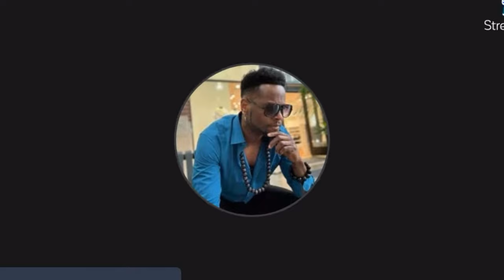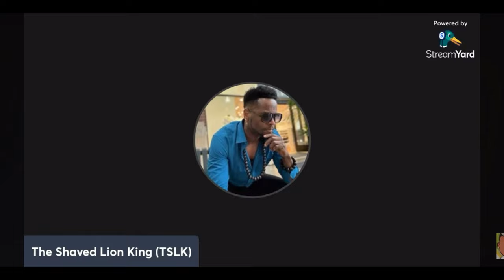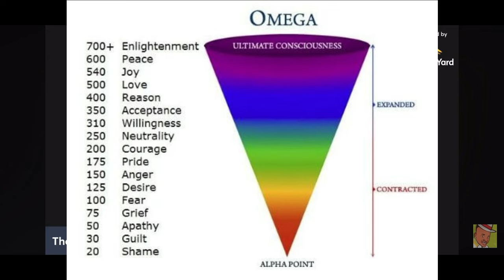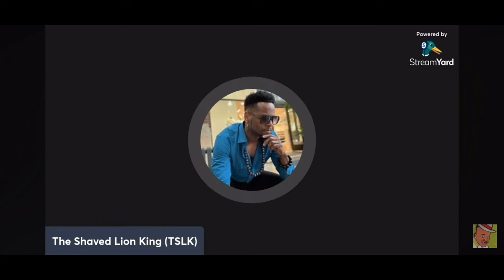SEMEN RETENTION - RETAINING YOUR SEED IS THE EDGE THAT EVERY MAN NEEDS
TheShavedLionKing